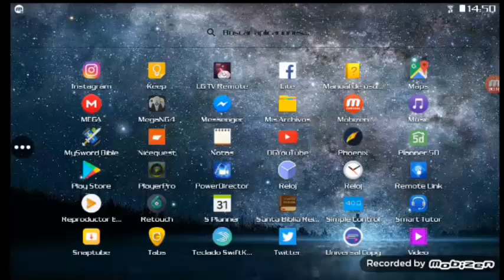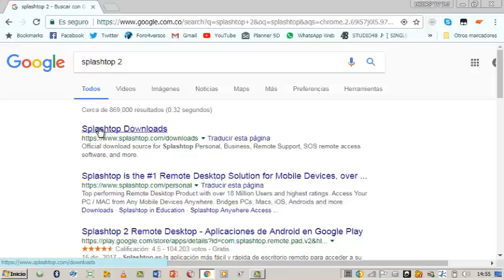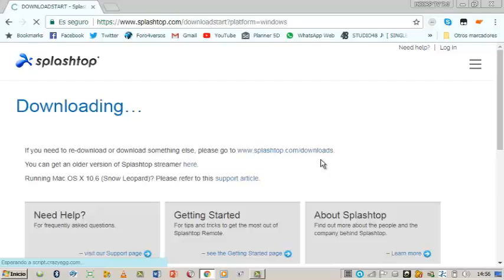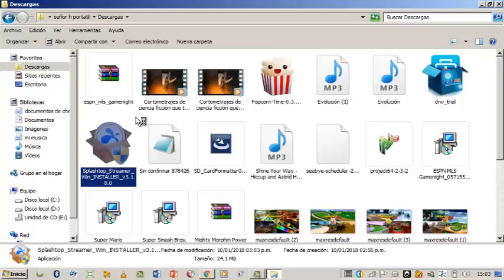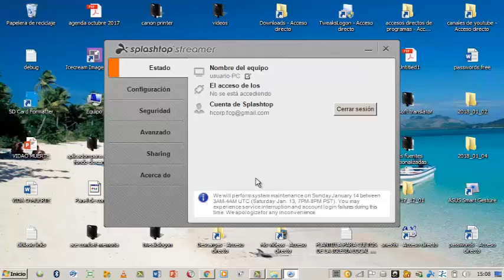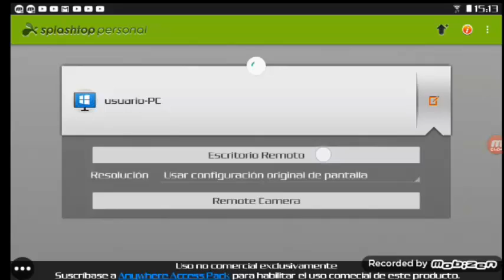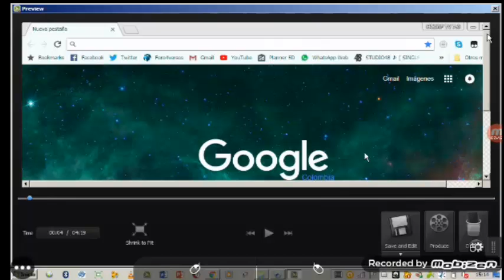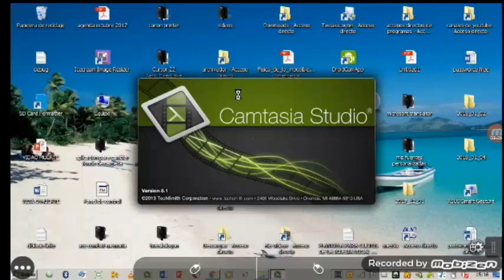SPLASHTOP_CONTROLA TU PC DESDE TU MOVIL O TABLET